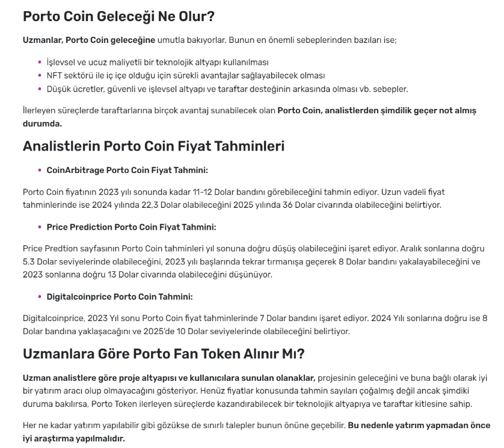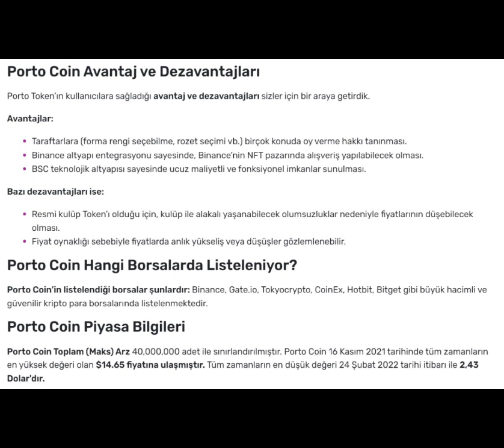Porto coin Neden Düşüyor? Porto Coin Geleceği ve Yorumları 2023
Porto fan token, geleceği ve yorumları hakkında detayların yer aldığı ve fiyatlamanın etkisine bağlı olarak porto coin neden düşüyor? Bütün cevaplar videomuzda.

PORTO FAN TOKEN HAKKINDA
Belirteç Şubat 2021'de piyasaya sürüldü ve hayranlara benzersiz bir dijital deneyim ve en sevdikleri futbol takımıyla etkileşim sağlamak için tasarlandı.

Porto Taraftar Jetonları satın alan taraftarlar, bunları özel içeriklere, oyunlara ve ürünlere erişmek ve ayrıca anketler ve incelemeler yoluyla kulüp karar alma süreçlerine katılmak için kullanabilirler. Jetonlar, VIP stadyum turları ve oyuncularla tanışma etkinlikleri gibi deneyimlere katılmak için de kullanılabilir.

Porto Taraftar Tokenları, Chiliz ve Socios.com platformu kullanılarak Chiliz blok zincirinde oluşturulur. Socios platformu, spor organizasyonları ve taraftarları arasında doğrudan bir bağlantı oluşturmak için tasarlandı ve taraftarların karar verme sürecine daha fazla dahil olmalarını ve takımlarıyla yeni ve yenilikçi yollarla etkileşim kurmalarını sağlıyor.

Genel olarak, Porto Taraftar Tokenları, spor ve kripto para dünyasında heyecan verici bir yenilik olup, hayranlara benzersiz bir dijital deneyim sunar ve onları en sevdikleri futbol takımına yaklaştırır.